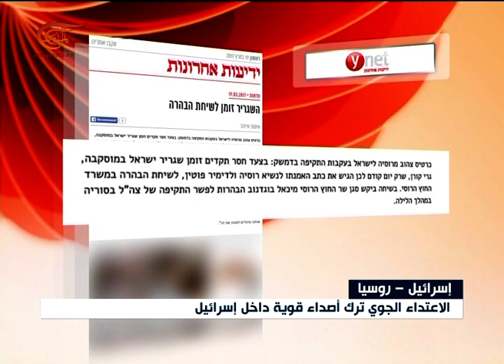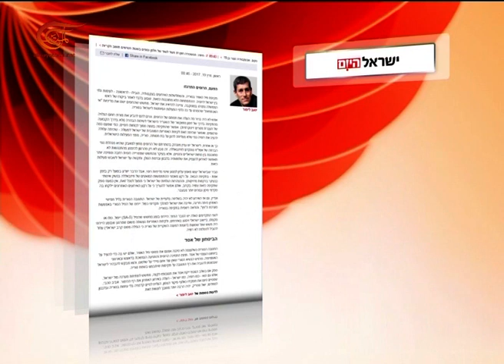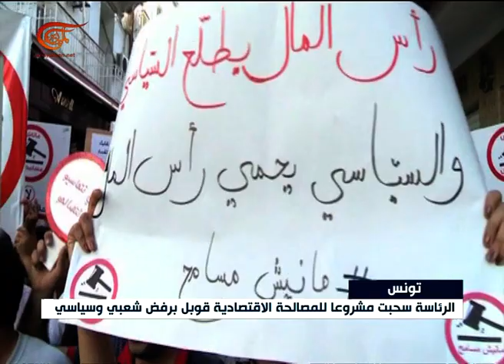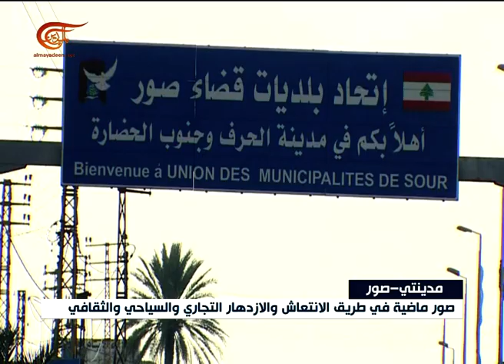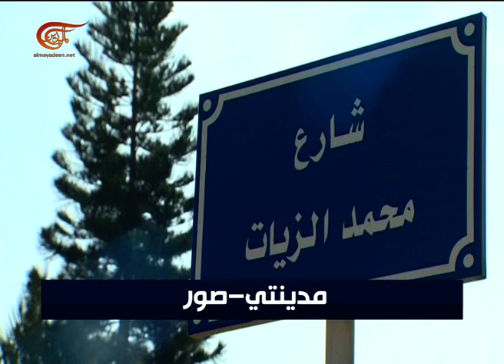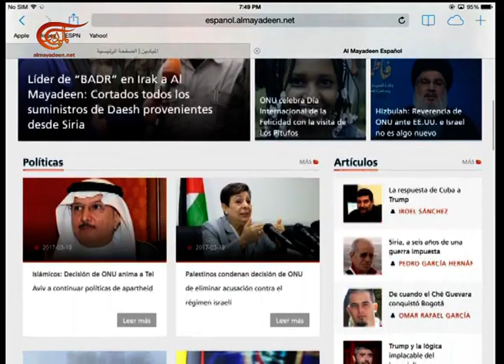نشرة الأخبار | السابعة | 2017-03-19